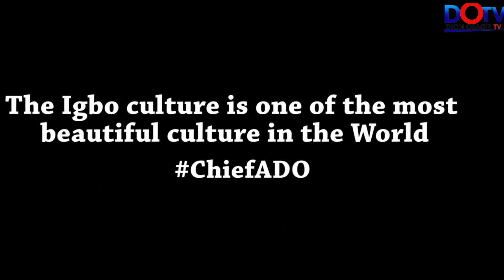Amb Dion Osagie Live At The Umundugba Kingdom Yam Festival